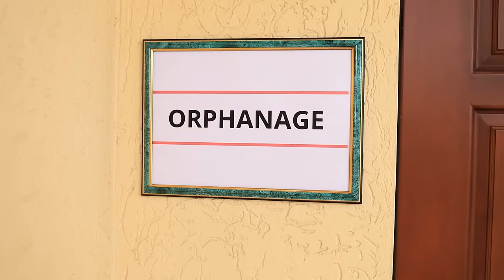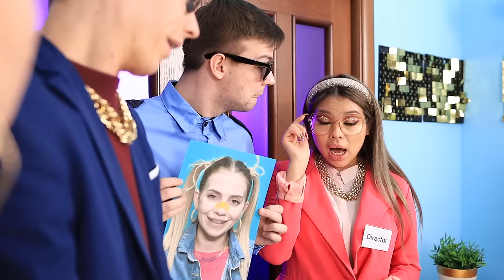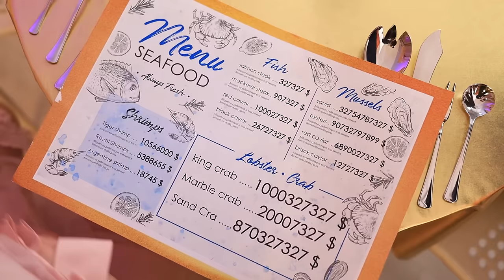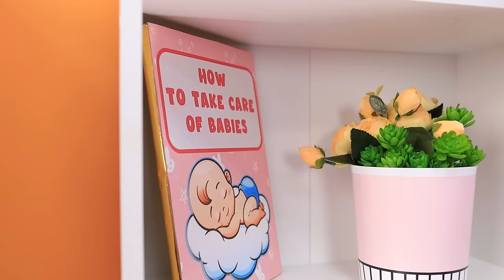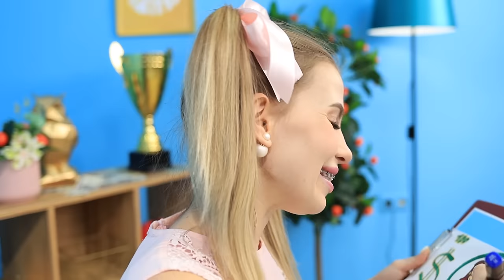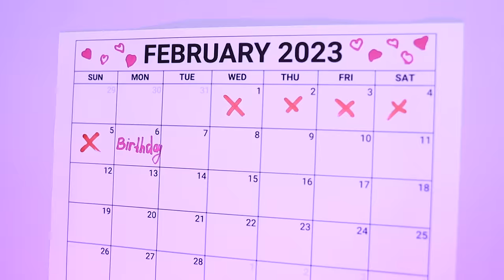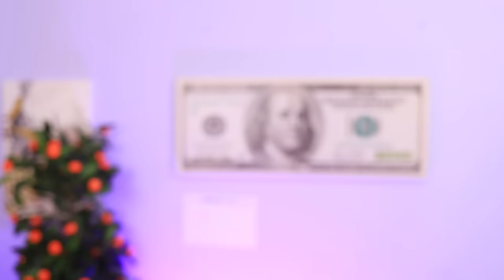I Was Adopted by Millionaires / New Life of Broke Girl in Giga Rich Family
A young couple of millionaires is used to solving all their problems with money. But the rich couple's life changes dramatically when a poor orphan Cindy, who grew up in an orphanage, shows up at their fancy house. Will the rich foster parents be able to find a way to approach the active child? Watch the new video on "Friends Time" to find out!